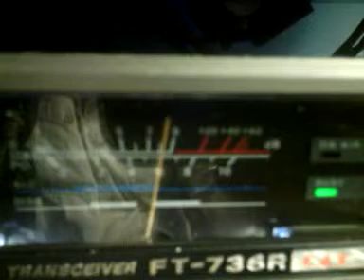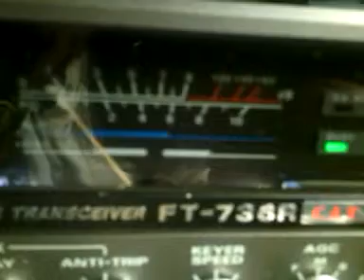TE systems preamplifier performance